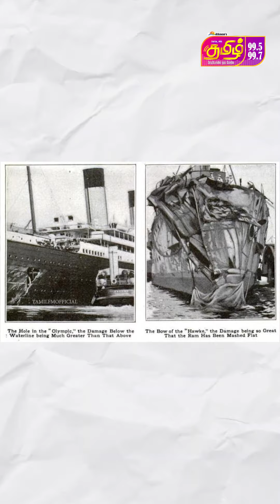யாருக்கு இப்படி அதிஸ்டம் கிடைக்கும் ! ! 😉😇